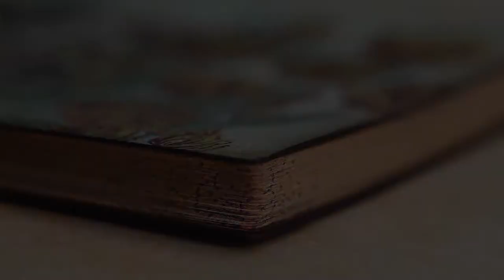Holland Spring – Living with Yuko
A spirit of rebirth blossoms in our Living with Yuko series. Featuring a lively contemporary work by Japanese American artist Yuko Shimizu, our Holland Spring softcover Flexis bring a touch of whimsy to the Paperblanks collection.

The illustration on our cover was handpicked by Ms. Shimizu herself to appear in her 2016 book of removable art prints called Living With: Yuko Shimizu.